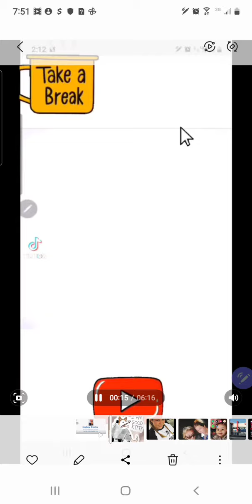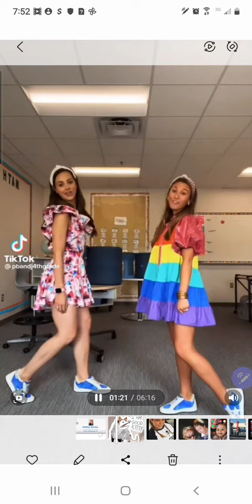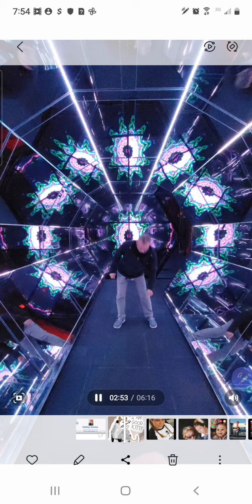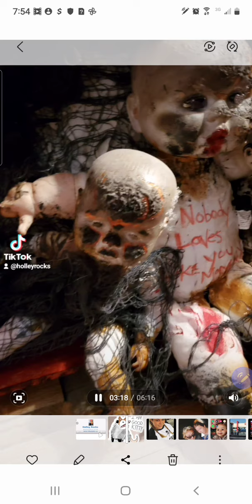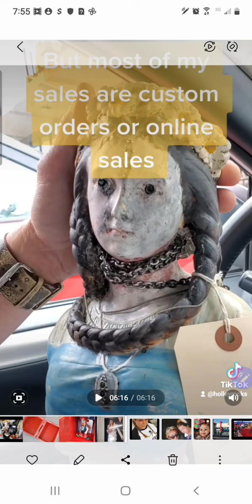LIZZO DANCE TREND ON TIKTOK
BELLY DANCING CLASSES

YOUTUBE CHANNELS:

HOLLEY ROCKS

MOZPOSSE

HEALTHPAD